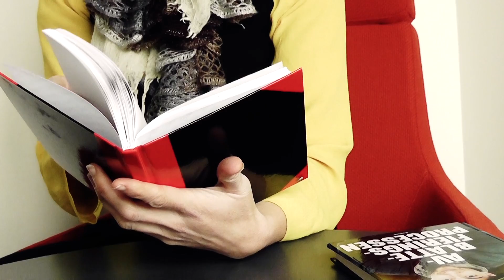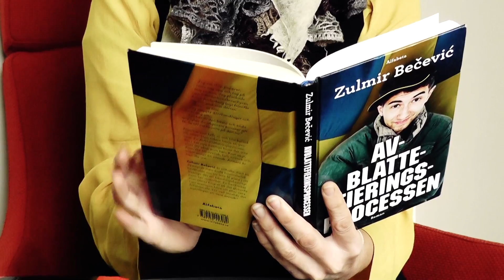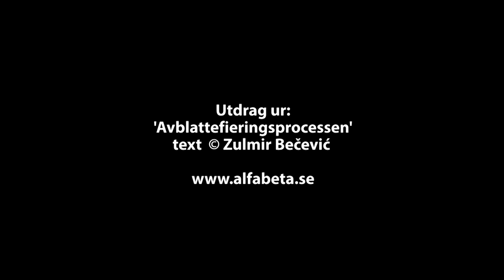Lästips: 'Avblattefieringsprocessen'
Görel Reimer, bibliotekarie på Pedagogisk Inspiration Malmö, tipsar om ungdomsromanen 'Avblattefieringsprocessen' av Zulmir Bečević.